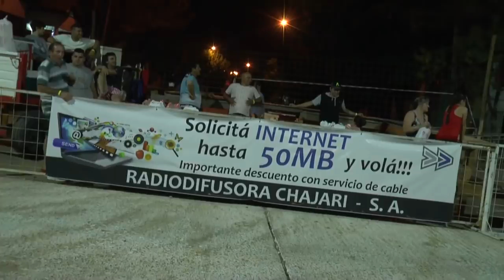Segunda noche carnavales Chajari 23-02-2019